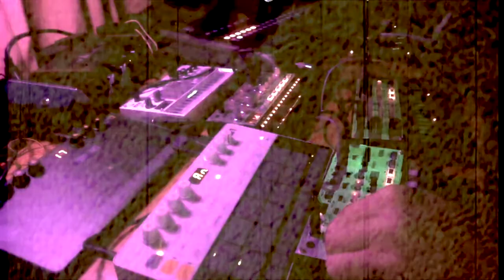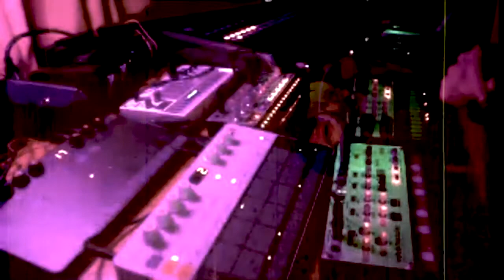jam-uary '21 day 31! the better audio version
as you may have noticed, it had better audio!! that's it. nothing else. nothing hidden. def no secret messages. no shrouded clues to a buried treasure.  no, nothing to see here...